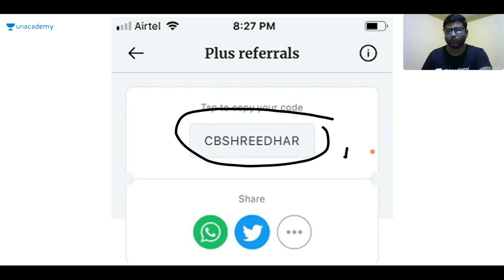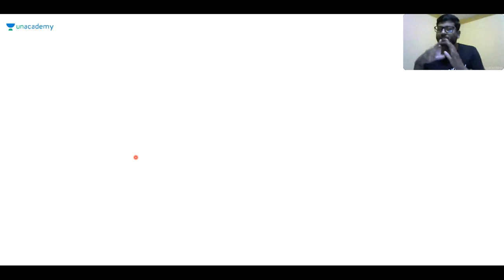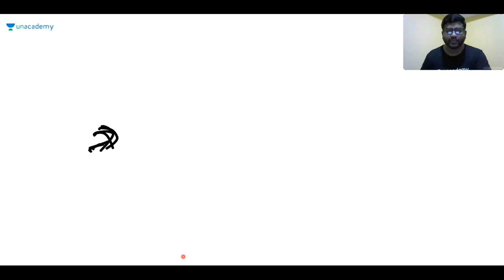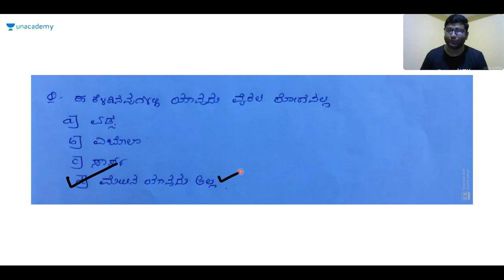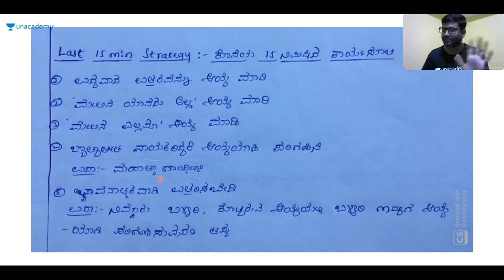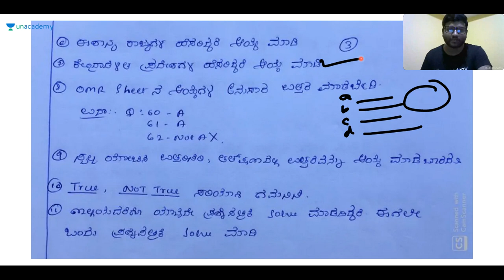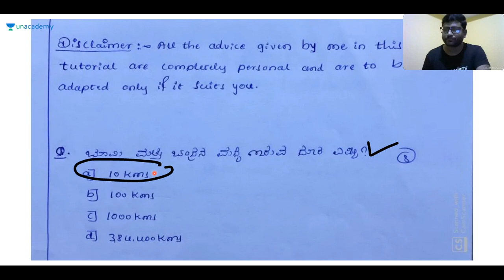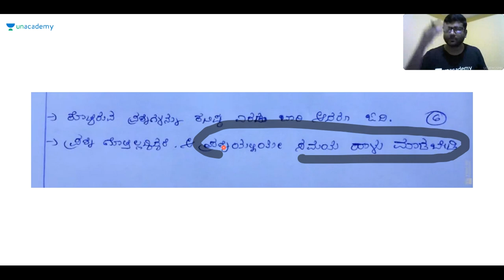Discussion on tricks for PC/PSI exam | KPSC / SDA / FDA / PSI / KAS | Shreedhar B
In this session, Shreedhar Biradar discusses British Government Acts.

Unacademy Plus Subscription Benefits:
1. Learn from your favorite teacher
2. Dedicated DOUBT sessions
3. One Subscription, Unlimited Access
4. Real-time interaction with Teachers
5. You can ask doubts in the live class
6. Download the videos & watch offline